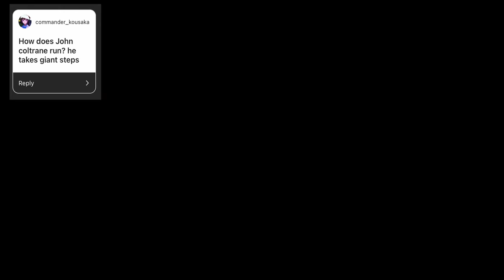Every jazz cliché joke in one video